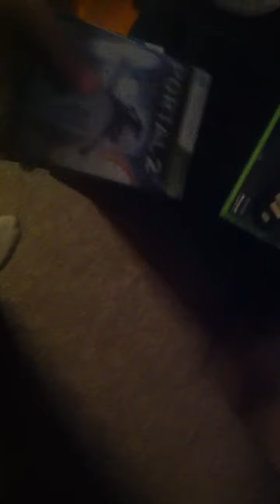Parent's new boxer puppy, Maggie getting bigger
She is so adorable, unfortunetely one or more of my nephews landed on her out back and broke her leg sometime after this video.  As of 5-11 she is still in cast.  She is energetic though and tries to run around regardless.